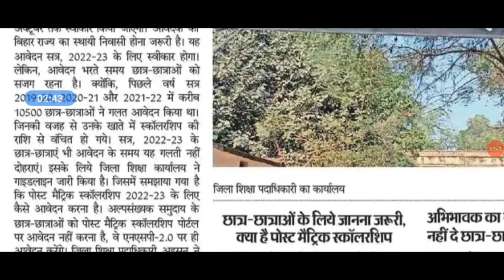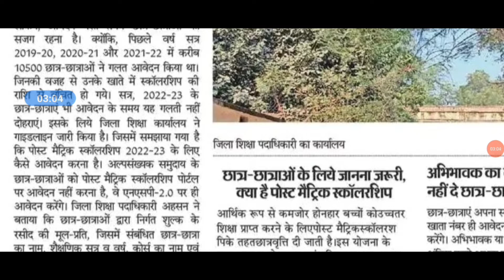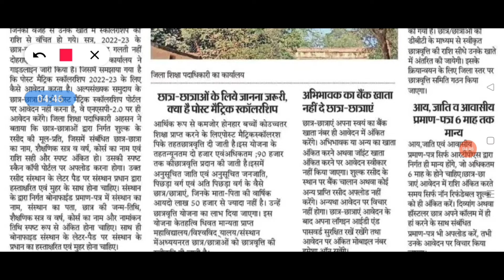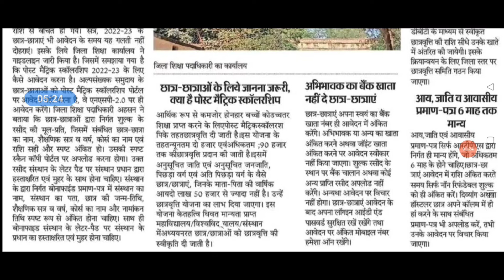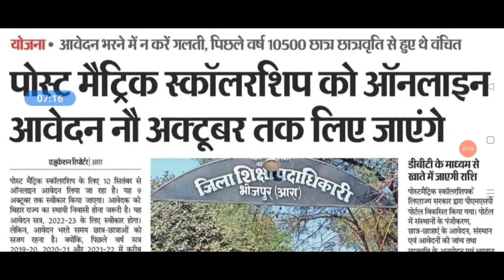Bihar Post Matric Scholarship Form 2022 Kaise Bhare | बिहार पोस्ट मेट्रिक स्कालरशिप ऐसे होगा आवेदन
Hi
Dosto Aaj Ki Is Video Me Maine Aapko Ye Bataya Hai Bihar Post Matric Scholarship Form 2022 Kaise Bhare | बिहार पोस्ट मेट्रिक स्कालरशिप ऐसे होगा आवेदन   Ummeed Hai Aapko Ye Video Bahut Pasand Aayegi

math Trick

Math competitive

gk , gs

gk gs competitive

Motivational videos

Vvi question class 10th

Kd classes

free pdf class 10th 12th 2023

Topic Covered:
bihar pms scholarship
bihar pms scholarship 2022-23
bihar post matric scholarship 2022-23
pms scholarship apply online
bihar pms scholarship new update
bihar pms scholarship open date
ict academy nsp,how to apply bihar
pms scholarship,scholarship help
bihar pms scholarship portal
bihar scholarship,bihar nsp scholarship
bihar scholarship 2022-23
bihar scholarship ka paisa kab aayega
scholarship help.in

how to apply online bihar matric pass scholarship 2022
bihar scholarship online kaise
bihar post matric scholarship documents kiya kiya lagenge
bihar post matric forget password
rock star education
bihar scholarship new portal 2022
scholarship
how to aaply bihar scholarship 2022
biharpostmatricscholarshiponlineprocess
bihar pms scholarship online form 2022-23,